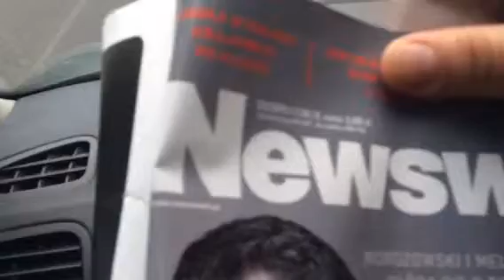02.06.2015-7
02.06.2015 część 7. Start - Stójka, meta - połowa drogi Stójka - Gugny. Dystans ok. 1,2 km. 25 zabitych zaskrońców.